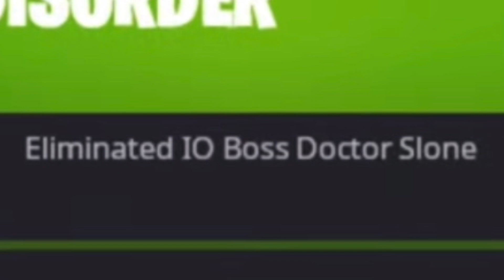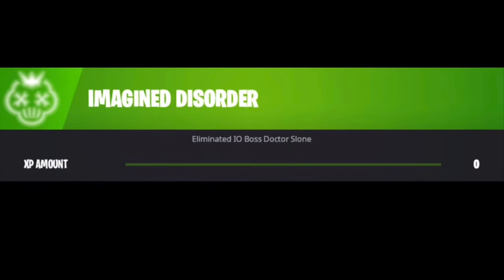Dr slone will return, and I have proof. Fortnite.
I have evidence that slone will return in chapter 4. This is part 2 to my chapter 4 lore compilation. You guys are all goats🔥🐐❤️. Thx soo much for watching! Next step 2k?